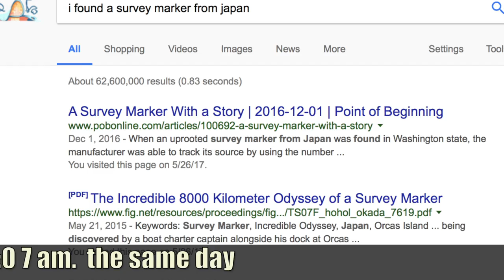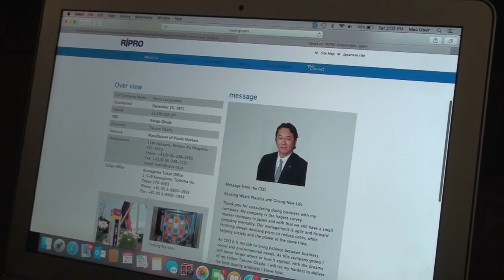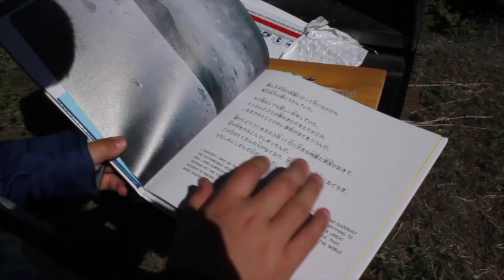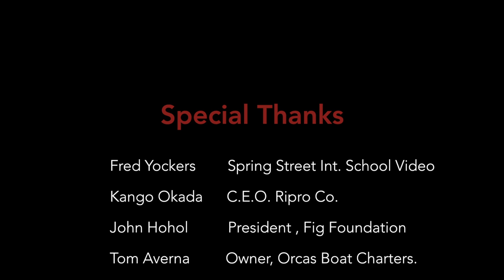KUI = , a film by Leo Miller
13 yr. old Leo Miller finds a survey stake on the beach near his home on Orcas Island.   What ensues is a journey of discovery and international connections, as he researches it's origin.